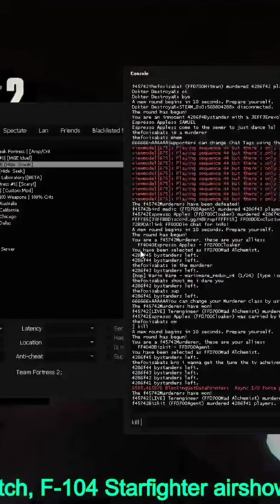Nice try good spot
👮Shorts rules:
To do✔️:
1. Only speak Traditional Chinese, and English!~
2. Seriously call my Nickname!~
3. Some Viewer break rule(s) can Report!~
4. Real Happened can Call Emergency!~

Strictly prohibited🚫:
1. Hack, and Attack!~
2. Report this Channel, and Shorts(Malicious will be permanent block)!~
3. Call Emergency(Malicious will be permanent block)!~
4. Put unknown link, and nsfw link!~
5. Press dislike button👎!~

⚠If you do it a break rule(s), 1st warned, 2nd~9th muted 5 min, 10th permanent block, and report by Terengineer!~
⚠If you joined Terengineer Discord server, you got warned for break rules!~